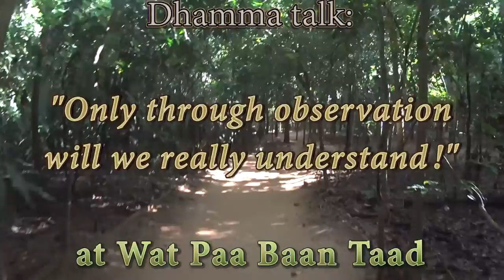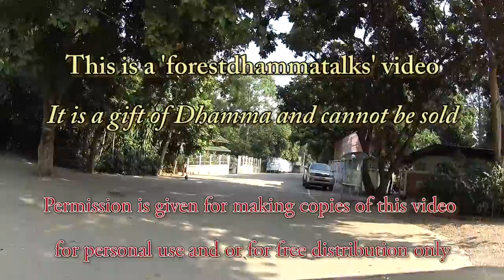"Only through observation will we really understand!" HD - Dhamma Talk by Ajahn Martin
"Only through observation will we really understand!"
A Dhamma talk in English given by Ajahn Martin Piyadhammo in Wat Pa Baan Taad - Thailand (11/12/2016)
By repeatedly observing mental or bodily things, without thinking about it or analyzing it will our heart find an understanding and will let go on its own...